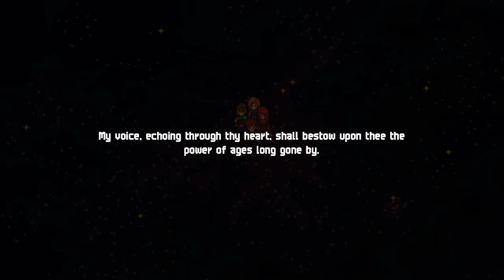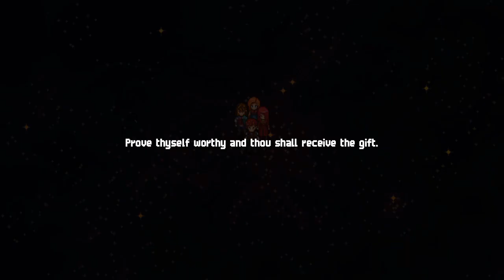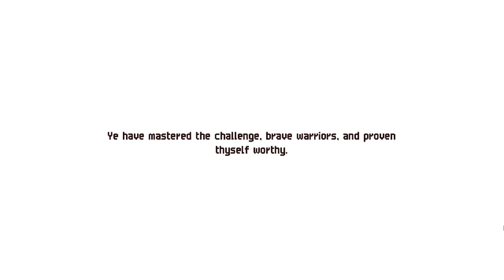Chained Echoes walkthrough | Firwoods e Principe Freddedick - Gameplay PT-BR #12